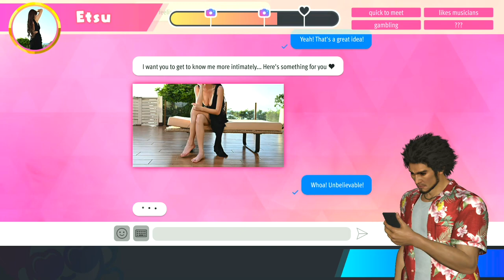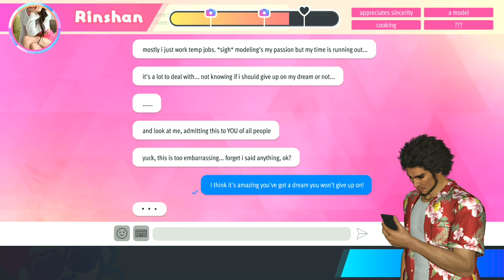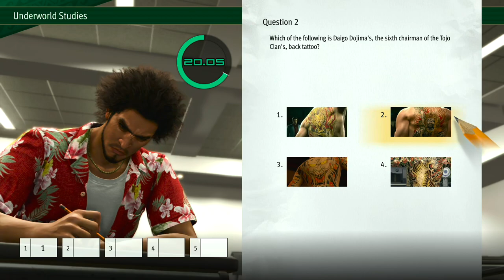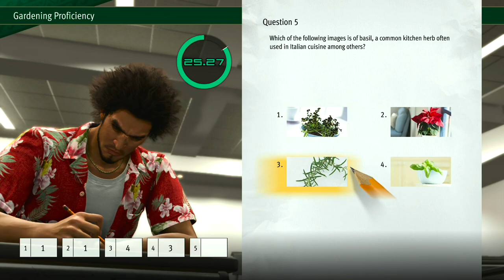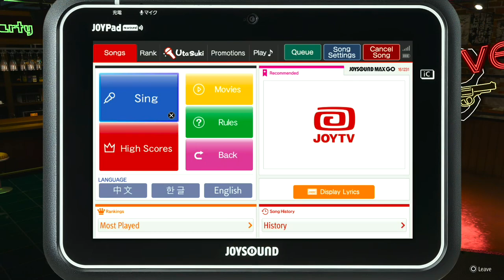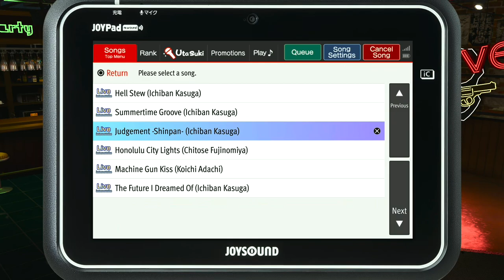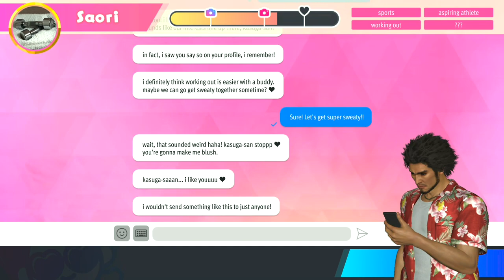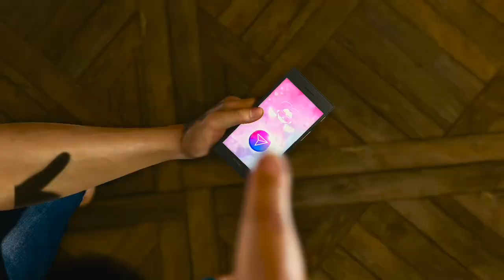Like a Dragon: Infinite Wealth - Part 13: The new king of Turn-Based JRPG is back at it again.